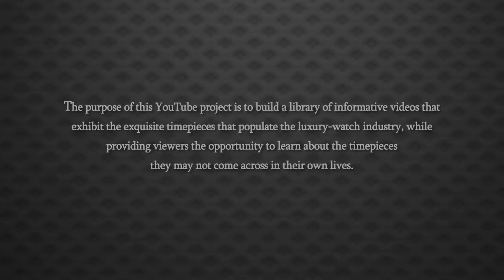Women's Cartier Watch W2009251 Santos Dumont 18k Rose Gold Quartz Watch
This Cartier W2009251 Santos Dumont comes from our collection of pre-owned luxury watches for women. The 18k rose gold case surrounds a silver-tone dial, with slender hands powered by a quartz battery.